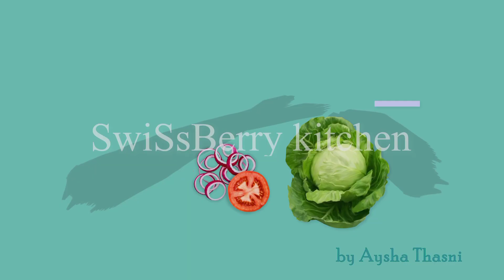How To Make Basbousa/Semolina|വീട്ടിലുള്ള സാധനങ്ങൾ ഉപയോഗിച്ചു എളുപ്പത്തിൽ ഒരു കേക്ക്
SwiSsBerry Kitchen

Basbousa/Semolina/Ravani
This video shows how to make a semolina cake very easily at home...
Ingredients:
Rava -300grms
Maida -100grm
Baking Powder -1tspn
Egg - 4nos
Vanila Essence -1 tspn
salt -1 pinch
Sugar -100 grms
Oil -50 ml
Milk-60ml